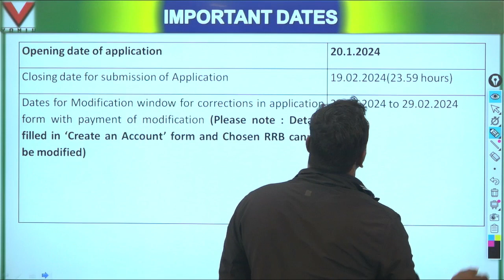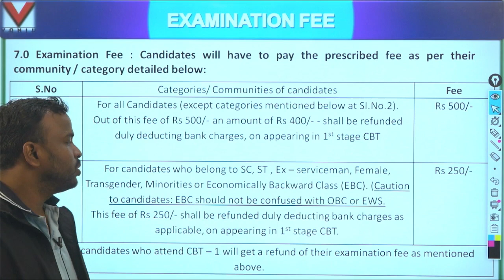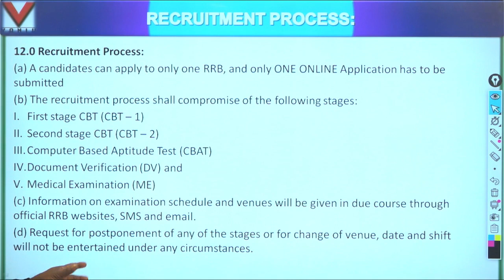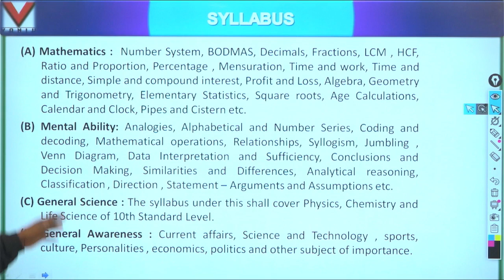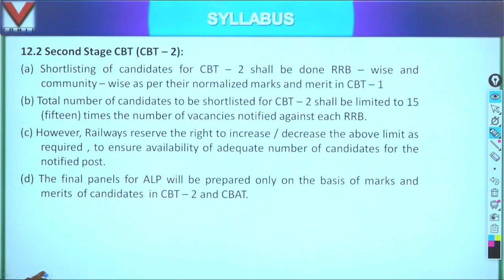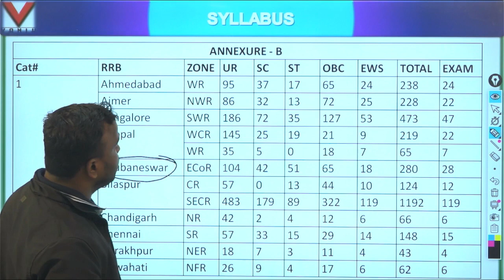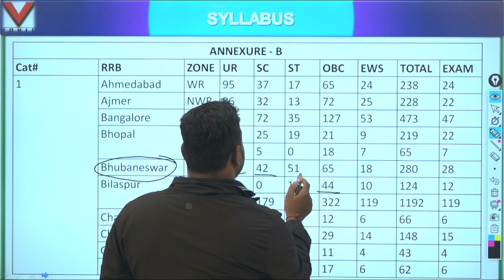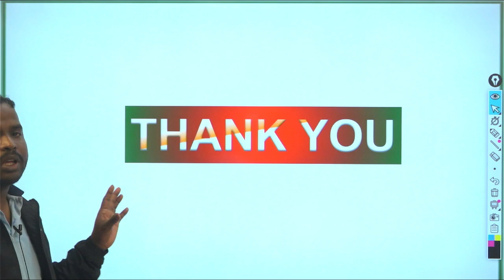RRB ALP NEW VACANCY 2024 ||TOTAL POST-5696 ||RRB ALP AGE, ELIGIBILITY, SYLLABUS, EXAM PATTERN,SALARY